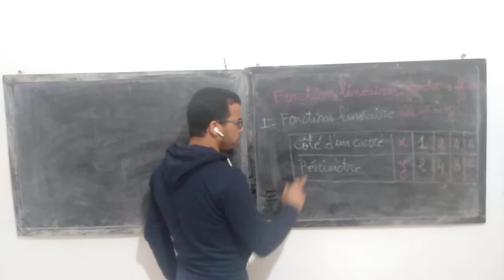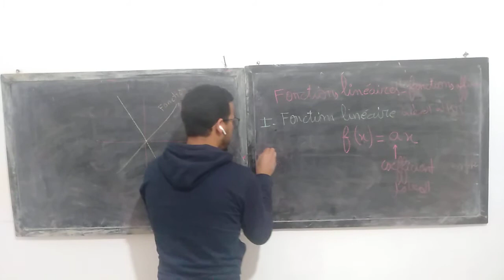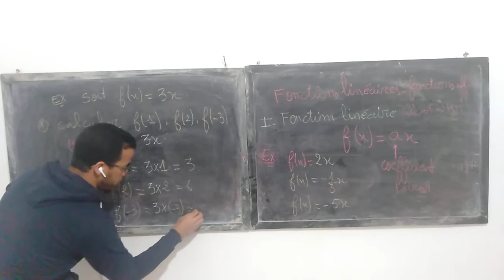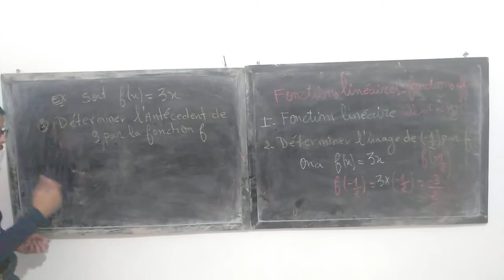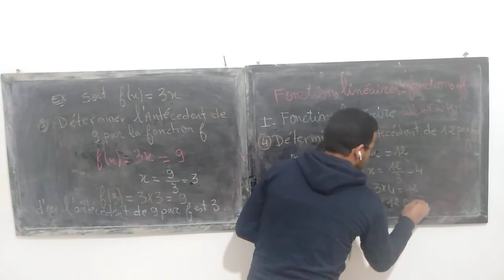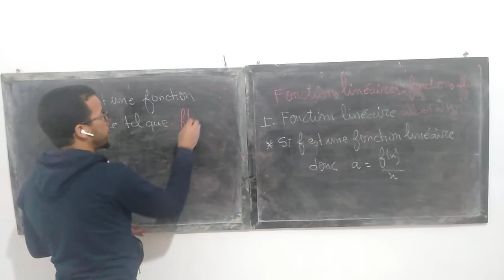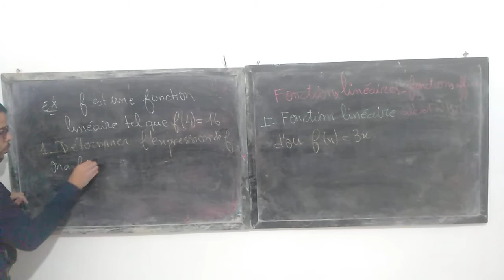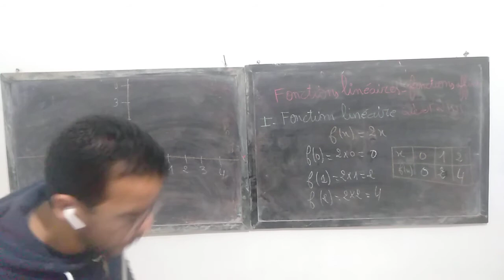les fonctions linéaires les fonctions affines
les fonctions linéaires les fonctions affines شرح مبسط باش كولشي افهم
الدوال الخطية والدوال التألفية الثالثة اعدادس